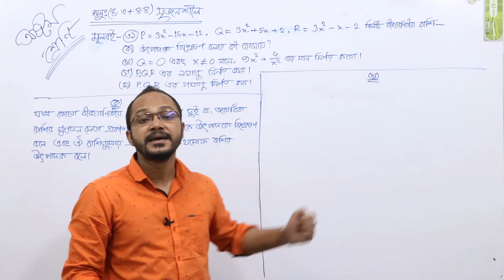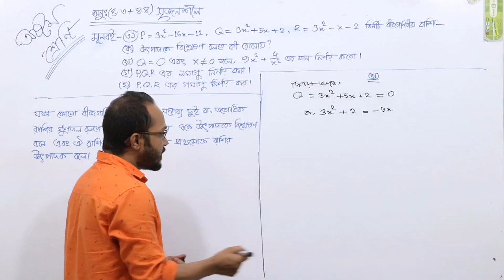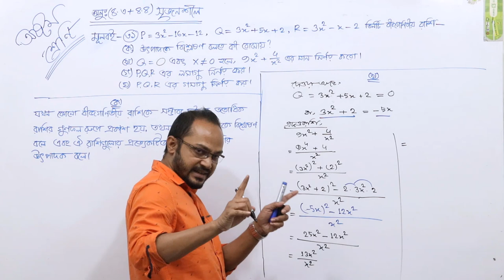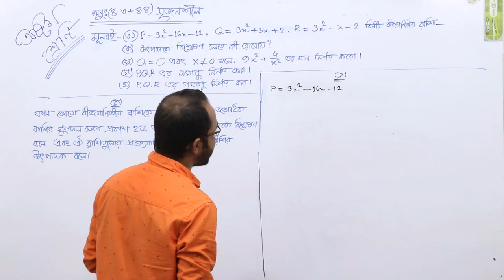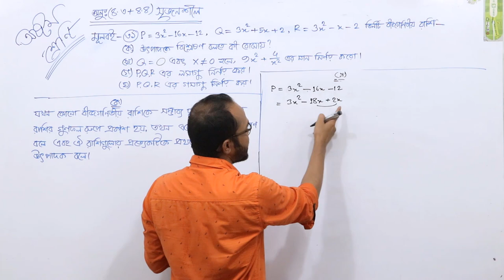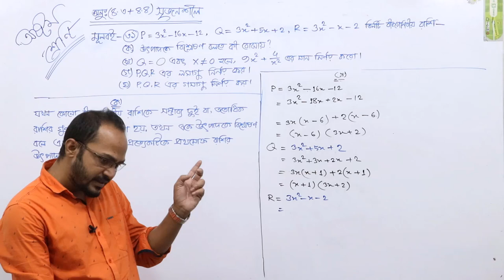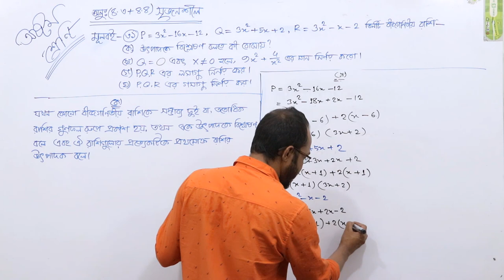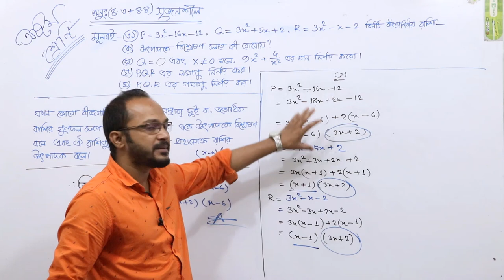JSC Math / অষ্টম শ্রেণির গণিত - অধ্যায়ঃ ৪.৪ (মূলবই নং৩১) সৃজনশীল প্রশ্ন সমাধান।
অষ্টম শ্রেণির গণিত - অধ্যায়ঃ ৪.৪ (মূলবই নং৩১) সৃজনশীল প্রশ্ন সমাধান।